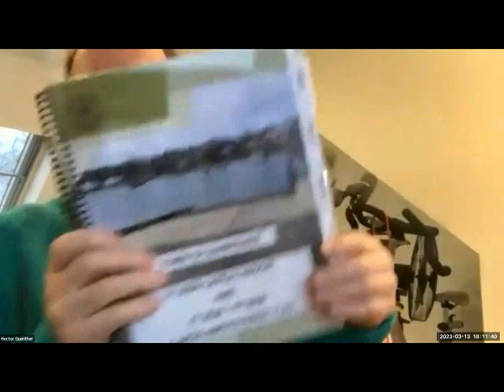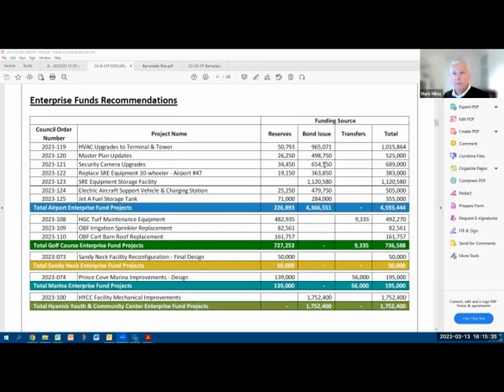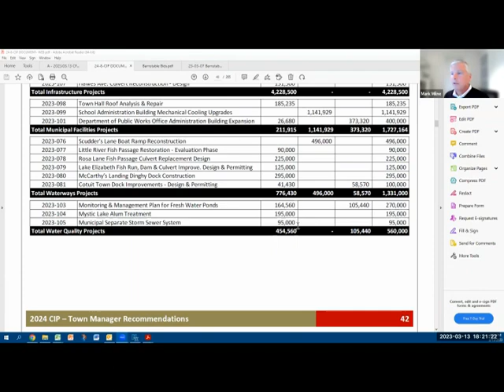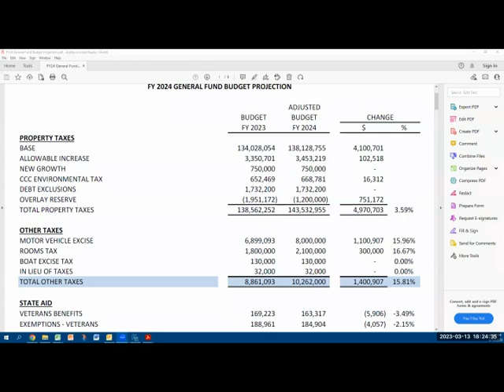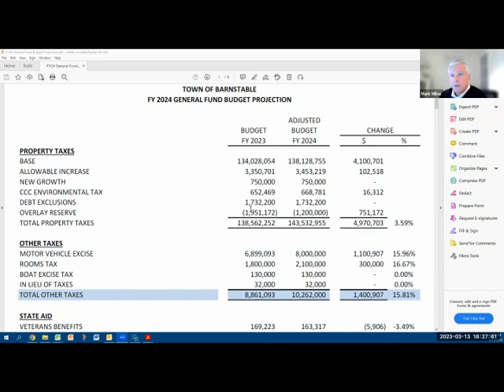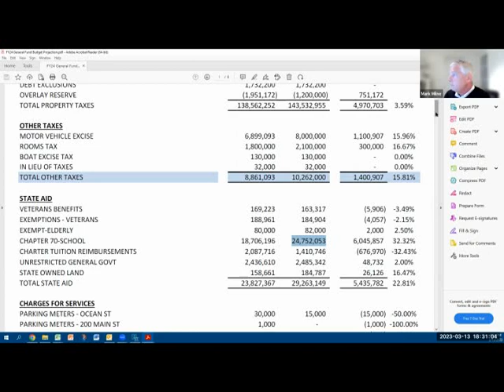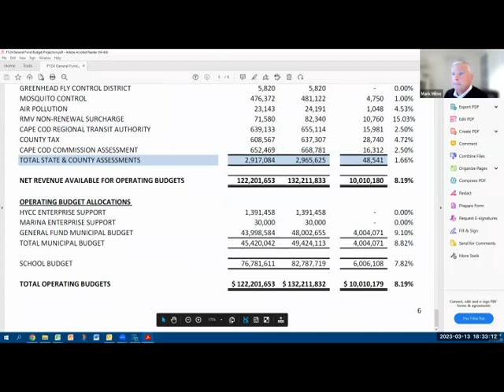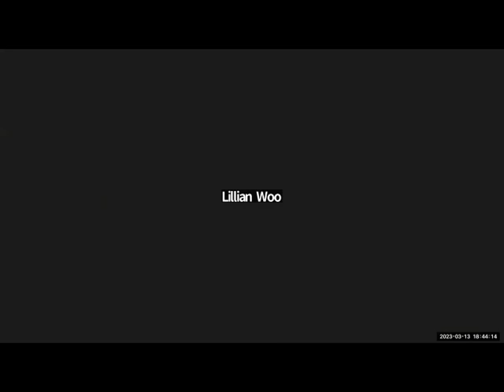Comprehensive Financial Advisory Committee 03-13-2023